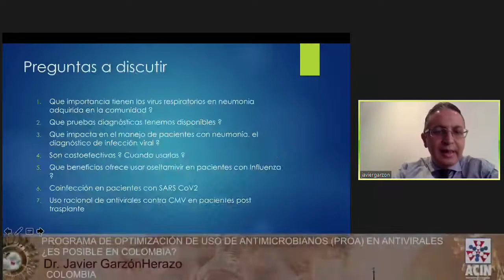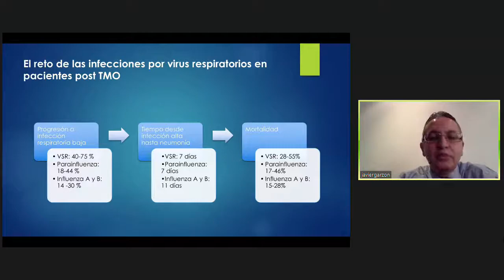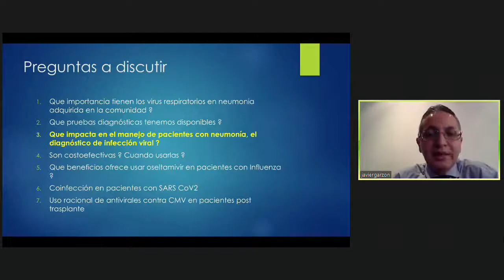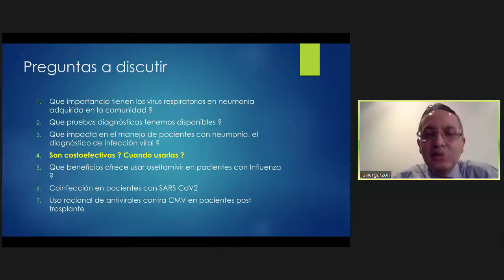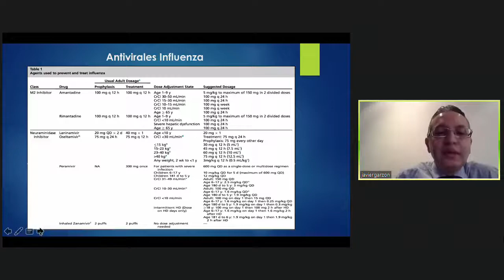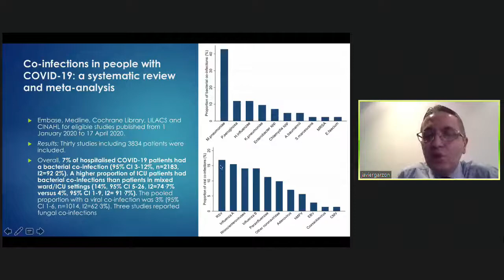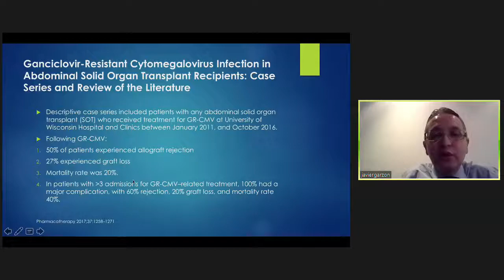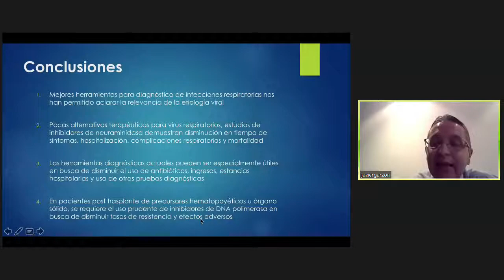Programa de Optimización de uso de Antimicrobianos en antivirales. Dr. Javier Garzón.ACINVIR 2020.